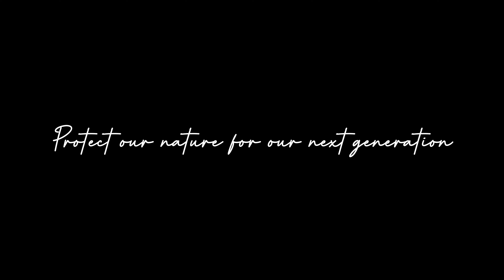The presentation of our nature